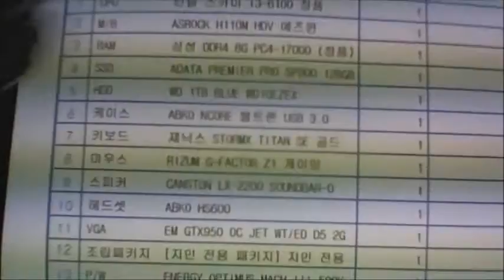2016-06-24 정대규님 조립영상 - 컴대문 조립컴퓨터 전문점